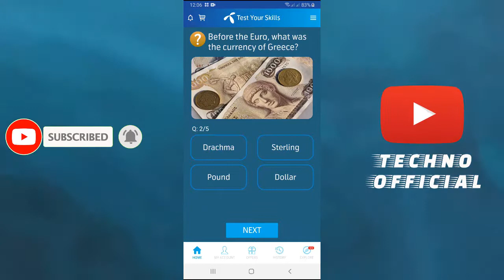25 August 2020 Questions and Answers | My Telenor TODAY Questions | Telenor Questions Today Quiz App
My telenor today questions and answers . You can use these quiz answers of my telenor app to get freebies from them.